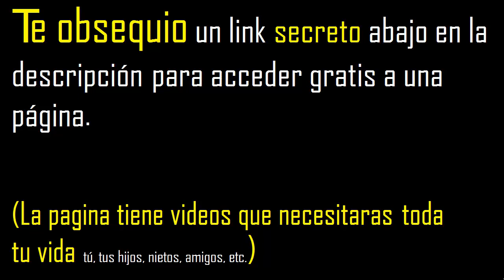Número divisores de 172 , cuantos divisores tiene 172